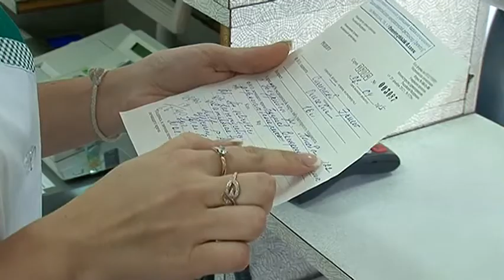Депутаты решают судьбу муниципальной аптеки №3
Уссурийская аптека №3 перестанет быть муниципальной - администрация собирается включить ее в план приватизации. На заседании думской комиссии по экономической политике депутаты и чиновники обсуждали дальнейшую судьбу предприятия. Также проработали ряд других имущественных вопросов.